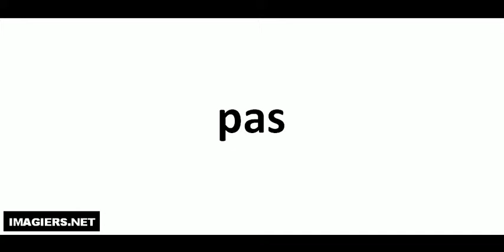How to pronounce pas